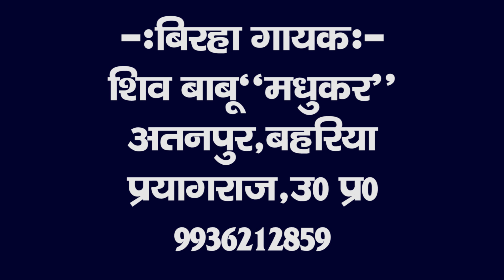स्वतंत्रता दिवस पर विशेष आयोजित प्रस्तुति ll गायक शिव बाबू मधुकर ll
#15 August